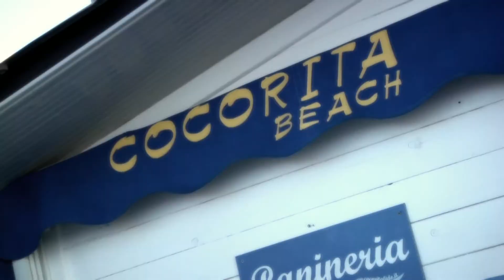intro 8 luglio 2014